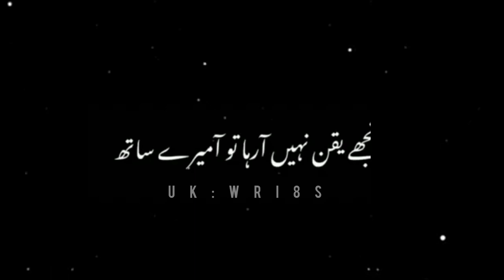Sad Poetry in urdu|| یہ کس طرح کا تعلق ہے|| Tehzeeb HaFi Sad Poetry || UK WRI8S || Usman Khan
Urdu shayai

Iqbal poetry

Ahmad faraz

Ghalib shayari

Love quotes in Urdu Funny poetry in Urdu

Romantic poetry in Urdu Best urdu poetry

Barish poetry

Eid poetry Poetry in urdu attitude Jaun Flia noetry

Iqbal shayari

Praveen shakir poetry Best urdu shayari

Urdu sher

Munafiq shayari

Judai poetry

Narazgi poetry

Khamoshi poetry

Barish poetry in urdu Poems for kids in urdu

Faiz Ahmad faiz shayari Urdu poetry lines

naqvi poetry

Eid poetry in urdu Funny poetry in urdu for students

Badmashi poetry Heart touching poetry in urdu 2 lines sms

Emotional quotes in urdu Allama Iqbal shayari in urdu

Faraz shayari

Ahmad faraz shayari Urdu poetry cany naste